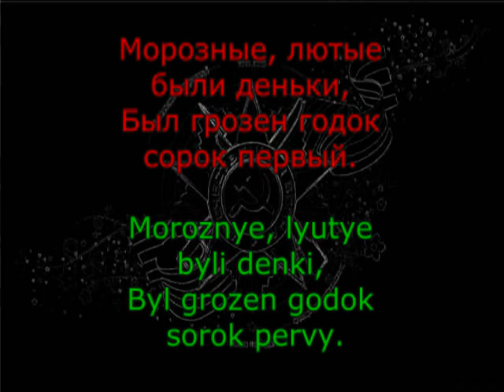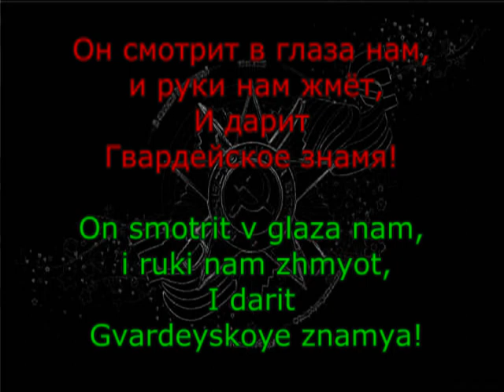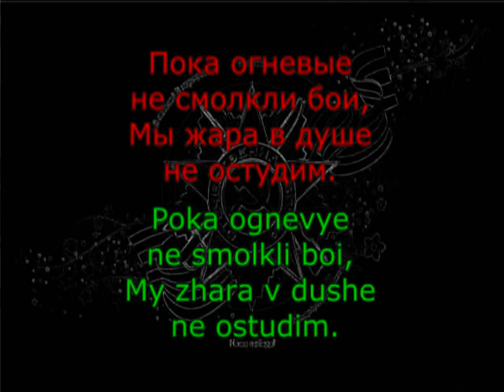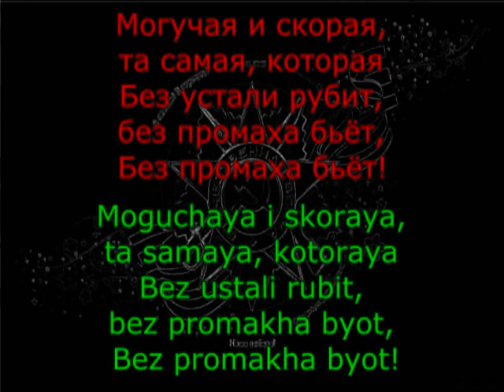*The Guard Song* / Nasha gvardiya